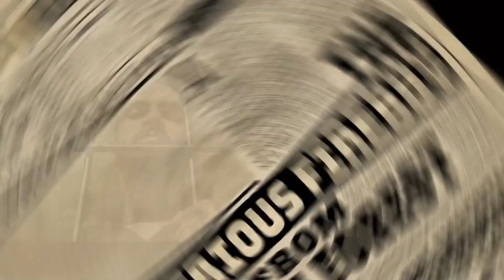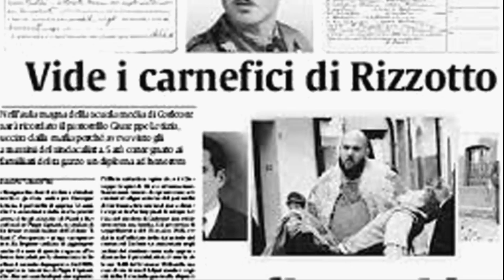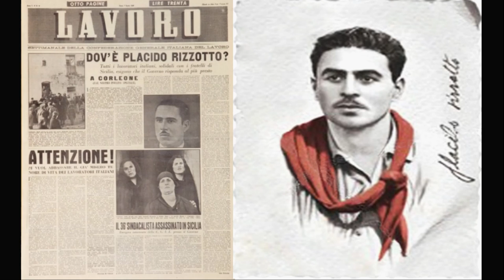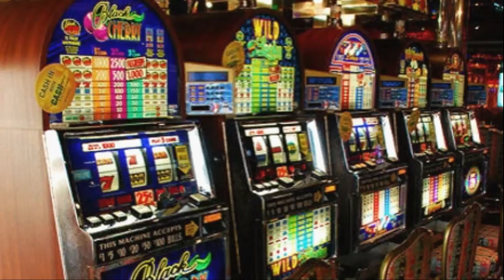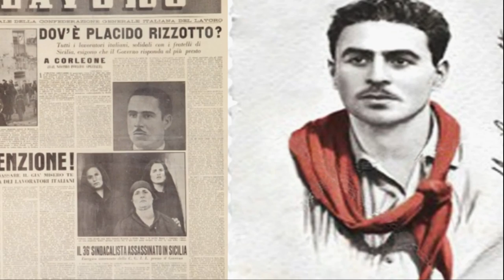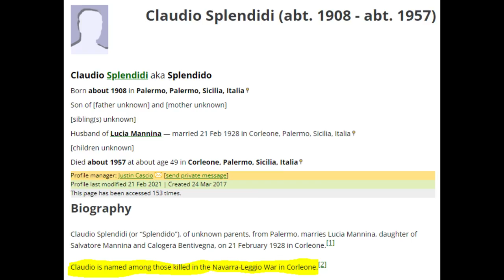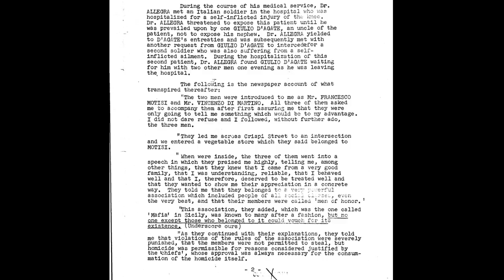Luciano Leggio | One of Sicilys most powerful bosses ever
🌟Luciano Leggio was an Italian criminal and leading figure of the Sicilian Mafia. He was the head of the Corleonesi, the Mafia faction that originated in the town of Corleone. He is universally known by the surname Liggio, a result of a misspelling in court documents in the 1960s.  As well as setting the Corleonesi on track to become the dominant Mafia clan in Sicily, he became infamous for avoiding convictions for a multitude of crimes, including homicide, before he was finally imprisoned for life in 1974.

⏳𝐕𝐈𝐃𝐄𝐎 𝐂𝐇𝐀𝐏𝐓𝐄𝐑𝐒 ⏳
00:00 Intro
01:22 - History of Infamous Gangsters
08:00 - Named as Ligio
12:00 - Sicilian Mafia
23:40 - Catholic Church
31:52 - Killed Risotto
50:00 - Negative Information
57:05 - "U Patre Nostru"
01:07:06 - Sicilian Mafia
01:14:06 - Salvo Lima
01:16 :34 - Killed on August 2nd 1958.

🍁 𝐀𝐁𝐎𝐔𝐓  𝐃𝐚𝐧𝐚 𝐓𝐫𝐮𝐩𝐩𝐢𝐚𝐧𝐚 🍁
Your source for the life and history of infamous gangsters ... and some other stuff, too.Your go-to resource for information on famous gangsters' lives and histories, as well as other things.

➟Salvatore Maranzano-The OG mafia creator whose face has only been captured in photos of his murder